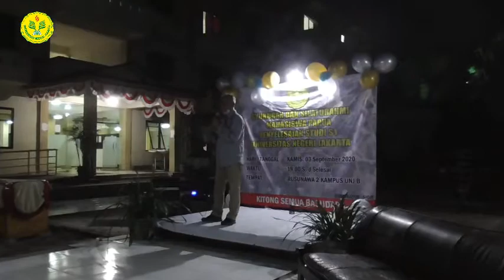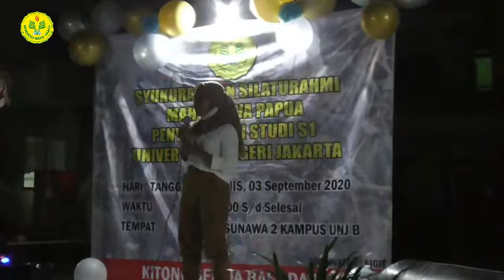Simak Video Syukuran Anak-Anak Papua di Universitas Negeri Jakarta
Musik dalam Video ini adalah Mars Universitas Negeri Jakarta. Kami menggunakannya karena bertepatan dengan mahasiswa Papua yang berpendidikan di Kampus tersebut. Ingin mendengar mars UNJ, silahkan klik link ini

Media Timor Chanel adalah bagian dari situs berita mediatimor.com, berbadan hukum Penerbit : Media Indonesia Timur. Kami memproduksi karya jurnalis dalam bentuk visual untuk dipublikasikan bagi kepentingan Pembangunan rakyat Indonesia. Media Timor Bersifat Independen, tidak berada pada salah satu lembaga Partai Politik.